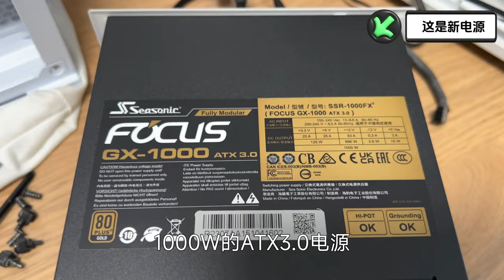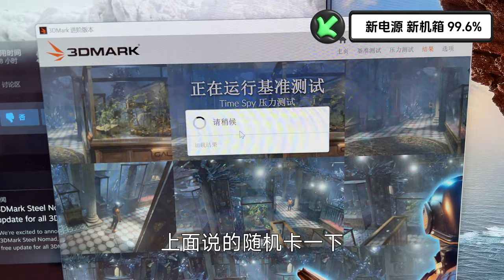4080显卡黑屏问题解决了，750W真不够，小机箱也不行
电源买大不买小，瞬时功耗惹不起